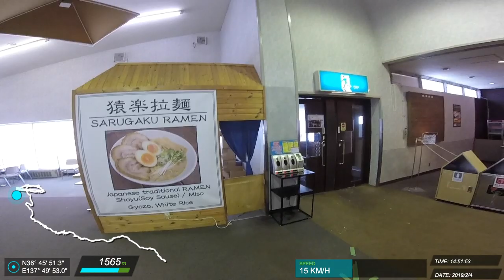20190204 白馬 滑雪紀錄 #23 (J)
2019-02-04 栂池高原ski場 Julie .